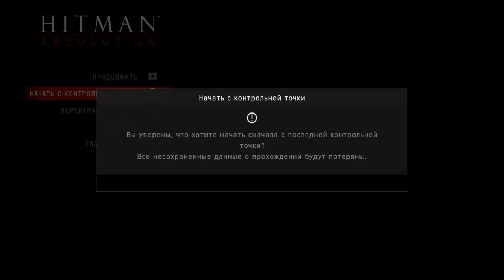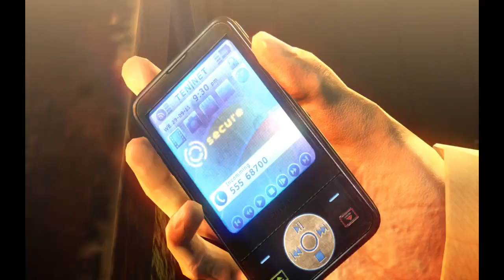Hitman Absolution Глава 2 добро пожаловать в Хоуп + Возвращение Сильвербойлиров